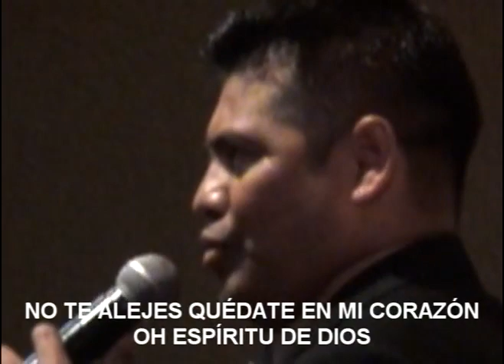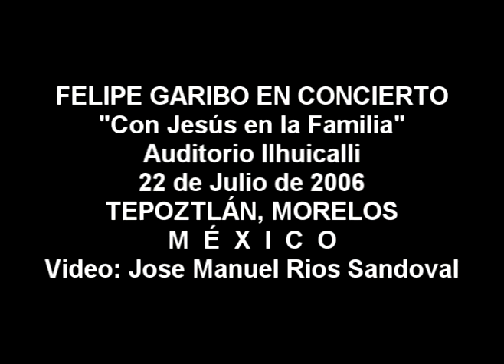Himno al Espíritu Felipe Garibo